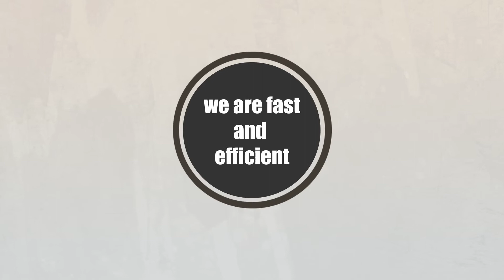General Multimedia short promo - Spanish accent